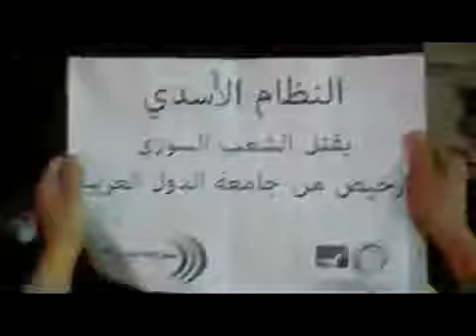Midan Protest Denounces Assad 11 28 11